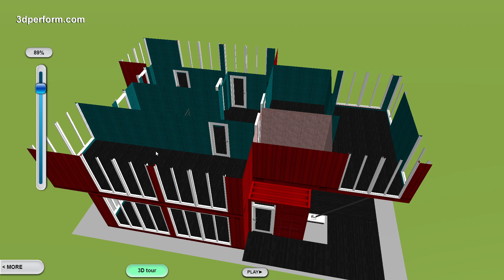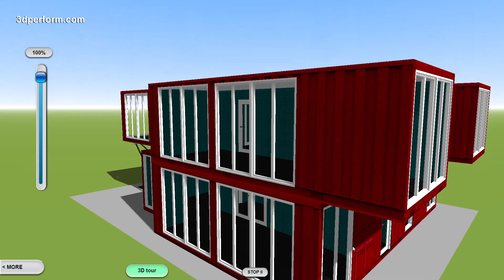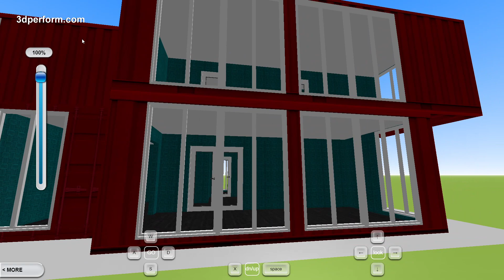3D Layout of a modular house made of shipping containers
Reliable fast construction technology for low-cost construction of houses from shipping containers. Service life of a shipping container is 20 years when operated in harsh conditions under daily exposure to salt water. While the service life of any residential building under favorable conditions does not exceed 50 years on all engineering and sanitary standards. Robust container frames connected with each other form an integral seismic-resistant building structure. For an example, let's consider a house project.